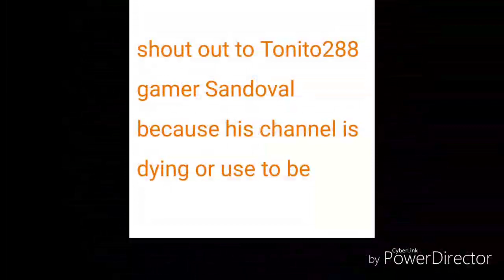Shoutouts but there's only two so whatever